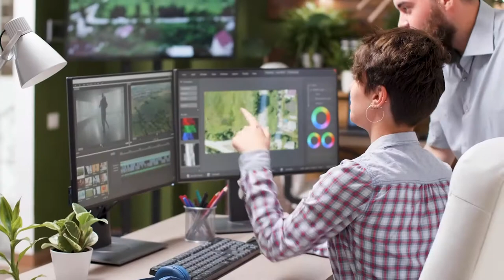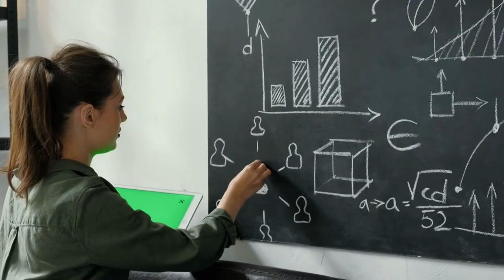Where Are All Your Problems Come From Lori Greiner Motivation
In this video we will go over Where Are All Your Problems Come From? | Lori Greiner Motivation.